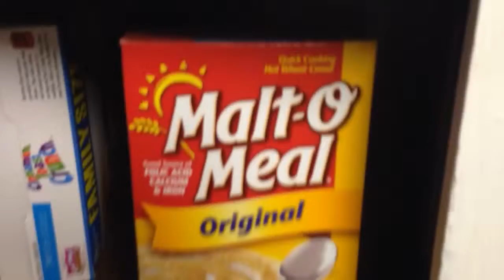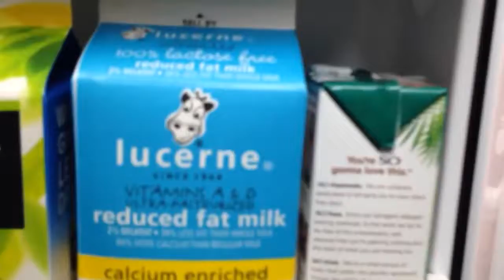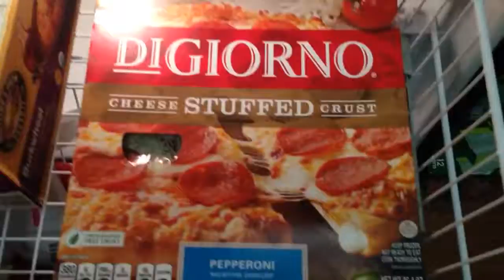Me & My Food (Thanksgiving/Kitchen Tour 2014)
Loner eating Thanksgiving meal. See the food, beverages, & candy in my kitchen and fridge. "Snackvolution" by Geekvolution